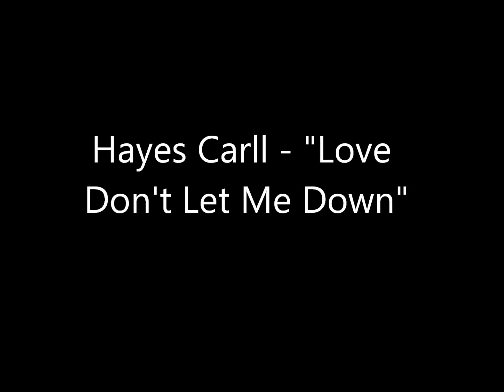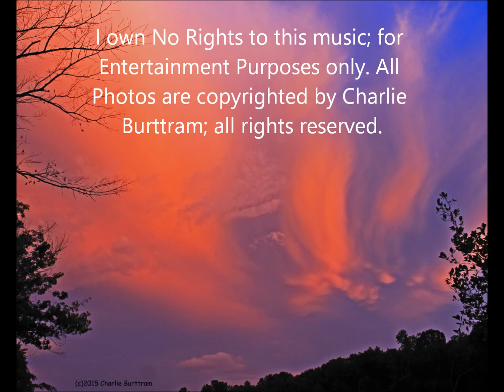Hayes Carll - "Love Don't Let Me Down"